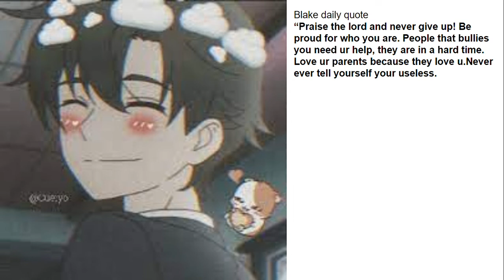|| Beach || Meme || Feat. Teem Crew ||